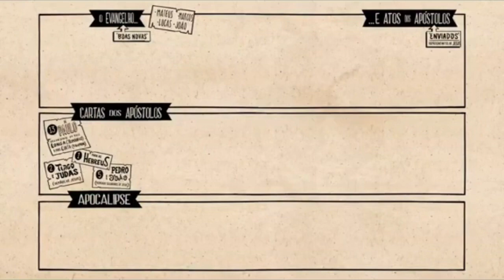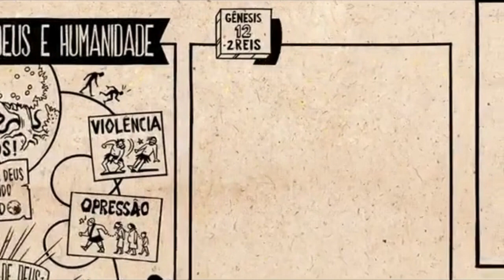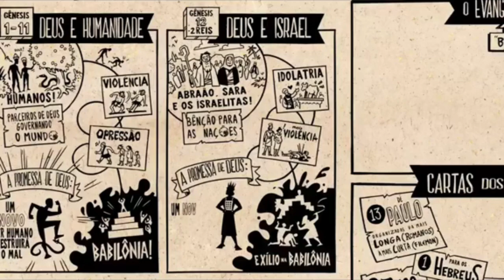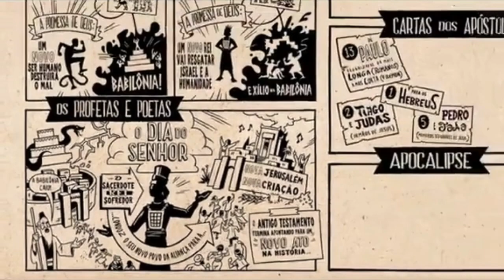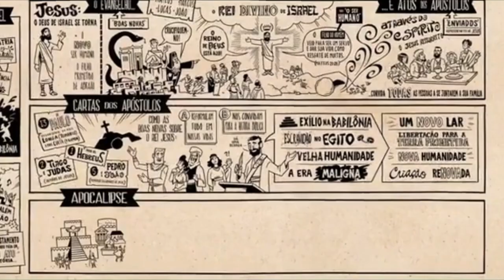O Novo Testamento